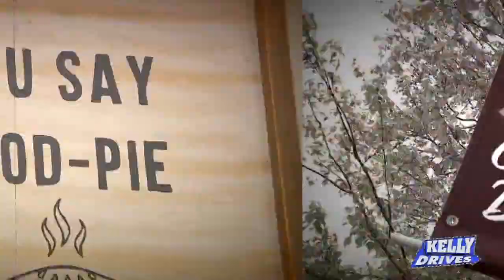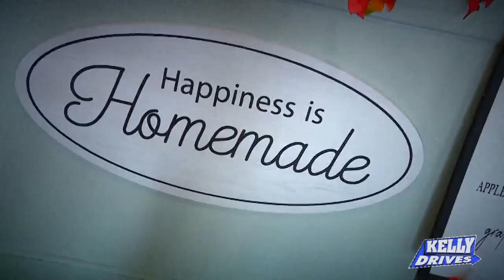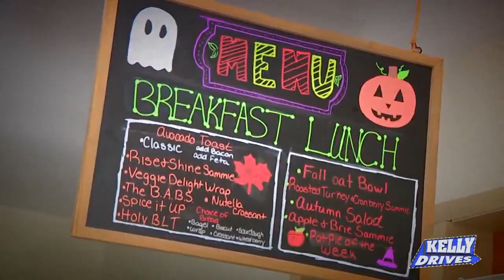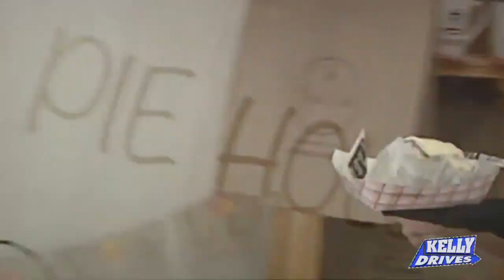More Than Pie at Pied Out Bakeshop/Café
Bob has his eye on the pie! He traveled over to Pied Out Bakeshop/Café where he not only ate pie but also tried their cinnamon buns, lunch, and more!